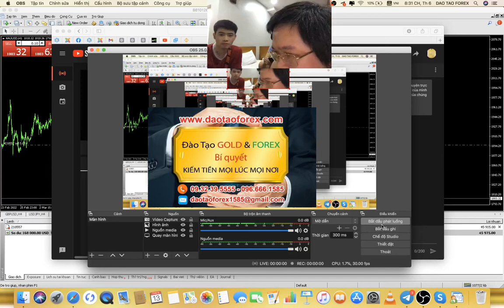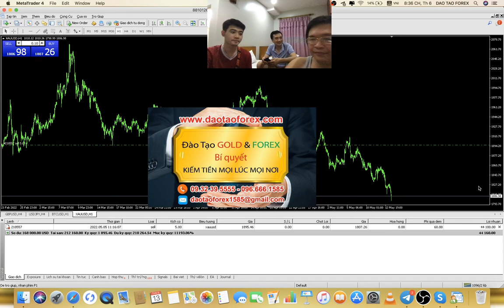CAM KẾT HỌC FOREX THÌ SHOW FULL LỊCH SỬ GIAO DỊCH FOREX ĐI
Giá trị cam kết trên thị trường Forex là những minh chứng thực tiễn, cùng với đó là chứng minh thực tế, cũng như show full toàn bộ lịch sử giao dịch Forex của chính người đứng ra chia sẻ Forex trên thị trường Forex này, trong cả quá trình dài có cơ sở để kiểm chứng, cũng như đánh giá trên thị trường Forex, đó mới được gọi là cảm kết.
CẢNH BÁO FOREX BỌN DÙNG TRADING VIEW VẼ VỜI LỪA ĐẢO FORE
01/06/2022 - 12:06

Bất cứ kẻ nào trên thị trường Forex, không chứng minh và dẫn chứng được để mọi nhà đầu tư Forex kiể chứng, kẻ đó chỉ là kẻ lừa đảo Forex. Và bất cứ nhà đầu tư Forex nào, tin tưởng vào những kẻ lừa đảo Forex này cam kết, thì thứ nhận được chính là cam kết thua lỗ trên thị trường Forex mà thôi.

Cam kết bằng mồm thì thằng nào chẳng cam kết được, còn chứng minh thực tế và dẫn chứng vậy sao những kẻ cam kết thì sao không một đứa nào dẫn chứng để cộng đồng mọi nhà đầu tư Forex đánh giá được vậy. Đó chính là vấn đề mà mọi nhà đầu tư Forex cần nhìn nhận, cần hiểu rõ khi tìm hiểu hoặc trao đổi với bất cứ một ai đưa ra lời cam kết với nhà đầu tư Forex.

Thực tế trên cái thị trường Forex này, toàn bọn không chứng minh được thực tiện để cho nhà đầu tư Forex kiểm chứng giá trị. Nên đi đến đâu bọn lừa đảo Forex này cũng cam kết, khi nhà đầu tư Forex đóng tiền cho bọn này, là mọi giá trị cam kết, đều được rũ bỏ!

Moi nhà đầu tư Forex nên thận trọng mà nhìn nhận, thận trọng mà đánh giá. Tuyệt đối không tin tưởng vào những thứ cam kết không có cơ sở. Vi chính bản thân nhà đầu tư Forex nếu tin vòa điều này, trả giá vô cùng khắc nhiệt!
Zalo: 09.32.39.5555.